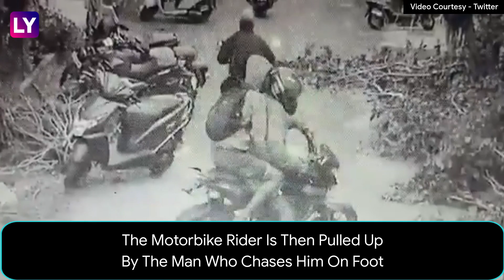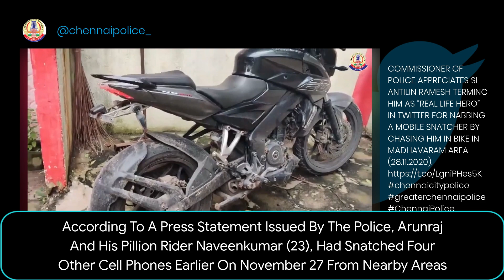Chennai Cop Chases Thieves On Bike, Recovers 11 Stolen Mobile Phones From 3 Men, Video Goes Viral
A Chennai police officer’s swift-chase of bike-borne men resulted in the arrest of three who had stolen several mobile phones and a motorbike. CCTV video of the chase, shared on social media by the Commissioner of Police Mahesh Aggarwal, has gone viral. The 27-second-long video, shared by the Commissioner, shows a motorbike with two men, one with a helmet and the pillion rider with a hoodie and a face mask, being closely chased by another man. The man who chased the bike is sub-inspector Antilin Ramesh of Madhavaram police station. The man Antilin Ramesh caught is Arunraj (20). The bike they were riding was also stolen. It also came to light that the three men already have nine cases pending against them. Madhavaram police also registered an FIR against the three men and remanded them to judicial custody. Chennai Commissioner of Police Mahesh Aggarwal also presented a reward to Antilin Ramesh for his brave act.